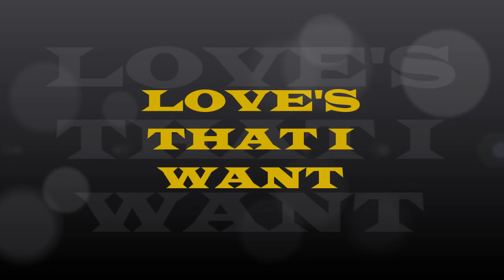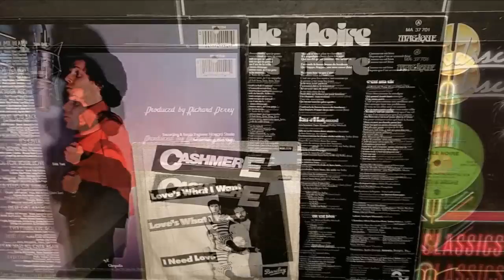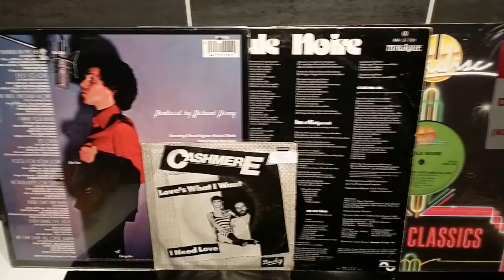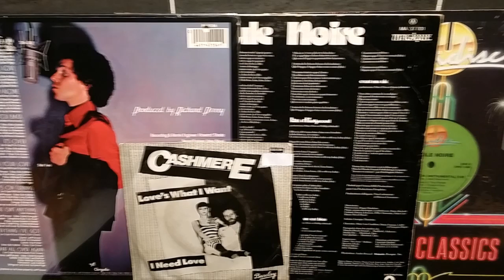CASHMERE. LOVE'S THAT I WANT